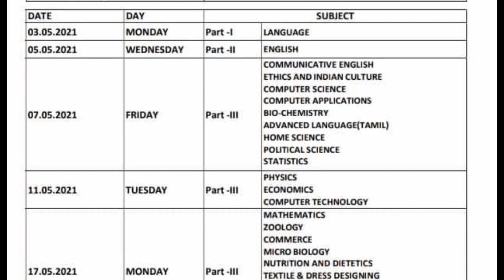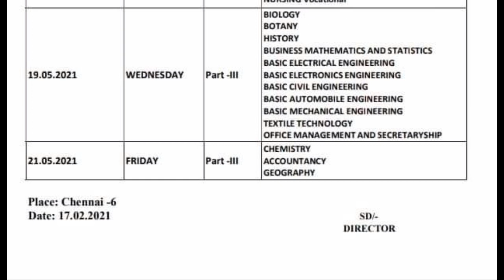12th standard Exam Timetable 2021| 12 ஆம் வகுப்பு தேர்வு அட்டவணை | Class 12| Super brain mathematics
12th standard Exam Timetable 2021| 12 ஆம் வகுப்பு தேர்வு அட்டவணை | Super brain mathematics